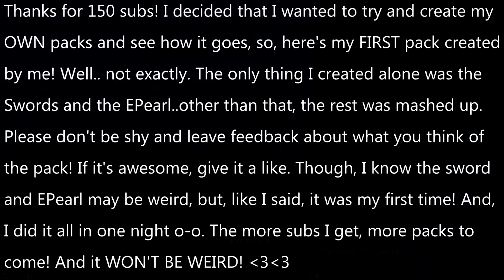➠ 150 Subscribers.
I'm glad that I could make it back to 150 subscribers.. this is my second time :P. It took me a long time to get here (months), but I blame myself. I've been showing a lack in uploading, and that's due to school and laziness. // I know my pack is kind of sucky, though I promise, I literally JUST finished my 200 subscriber pack, and it's great! Not weird, not sucky, not ugly, great! Thanks! xox--
IGN ⇝ TehMatrix
Sub Count ⇝ 158 [Old Channel: 145]
Server IP ⇝ Kohi.US
Mods Used ⇝
⇝ OptiFine
⇝ Armor Status
⇝ Potion Status
⇝ DirectionHUD.
⇝ ToggleSneak
Music ⇝ R. City - Locked Away (Audio) ft. Adam Levine